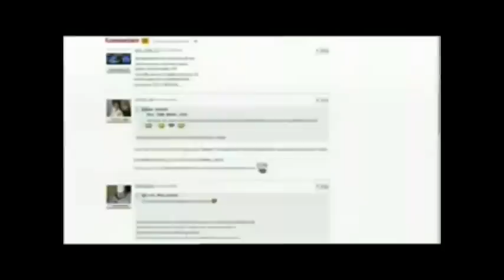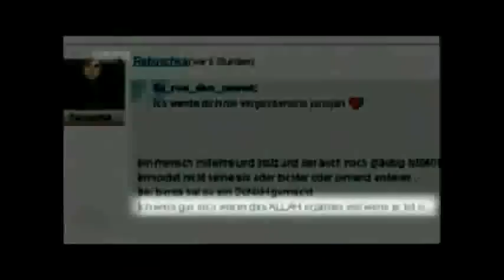Doku Unsere Ehre Ein Casting der dümmsten Statements1